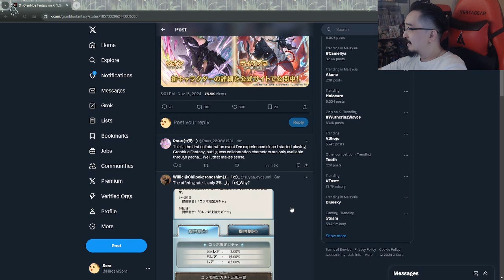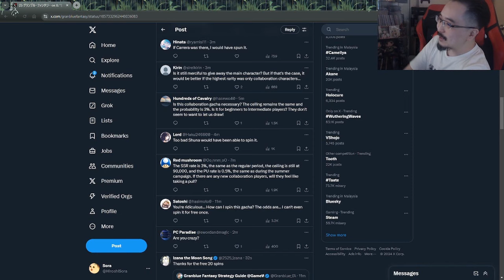Let's see how BAD is this FIRST EVER Collab Gacha in Granblue Fantasy (Part 1)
It's worse than I originally thought xdd
(there will be another part coming later)